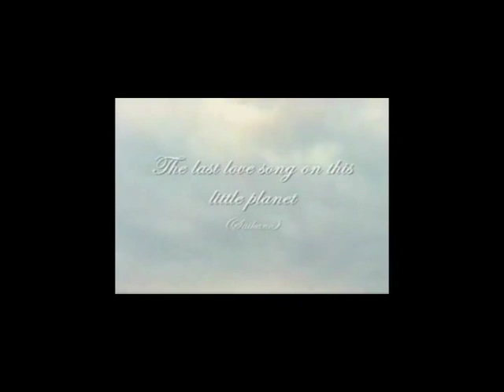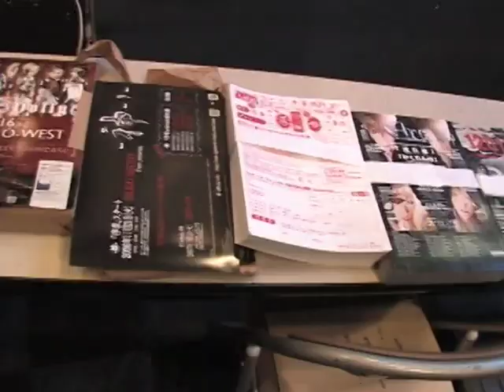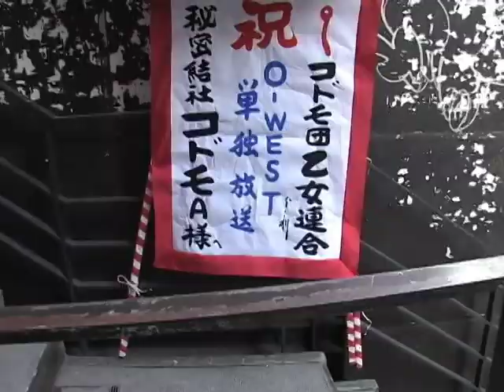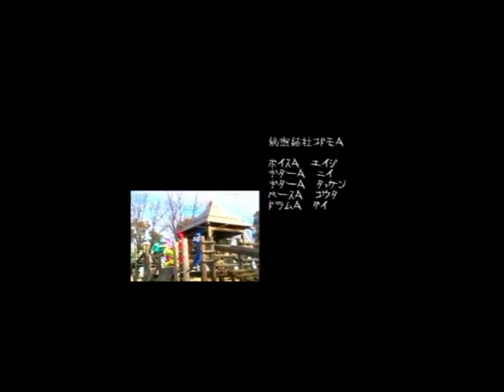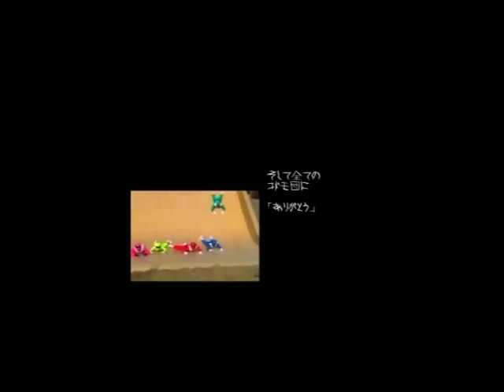サノウ式 (sanoushiki) - 秘密結社コドモA (Himitsu Kessha CODOMO A)